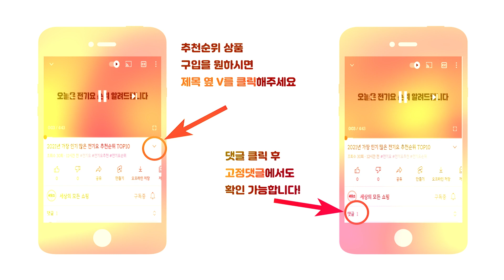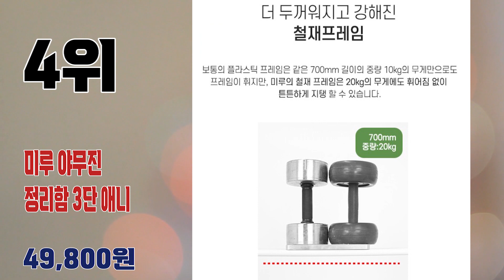2023년 불티나게 팔린 장난감정리함 추천순위 TOP10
2023년 가장 인기 많은 장난감정리함 추천순위 TOP10입니다.

🔥장난감정리함 TOP10🔥

10위 아이템톡 TOY 이동식 오픈 바스켓 정리함
43,900원

9위 루빈파파 스마일 파스텔 수납 정리함
32,800원

8위 베네베네 사슴 정리대 2 x 3
99,800원

7위 쿠쿠토이즈 펀 3단 정리함 + 수납박스 6p + 스티커
29,300원

6위 샤바스 정리대장 컬러스토리 슬라이딩 리빙박스
37,900원

5위 루나스토리 에코 장난감정리함 A
56,600원

4위 미루 야무진 정리함 3단 애니
49,800원

3위 이즈리빙 슬라이딩 리빙박스 특대형
40,530원

2위 코멧 홈 이동식 트롤리 바스켓 3단 정리함 9p 90.5x36x86cm
26,990원

1위 리빙코디 펀키즈 4단 정리함 + 책장
55,800원